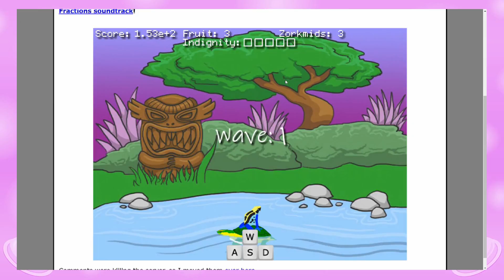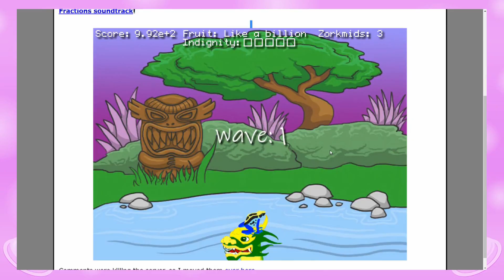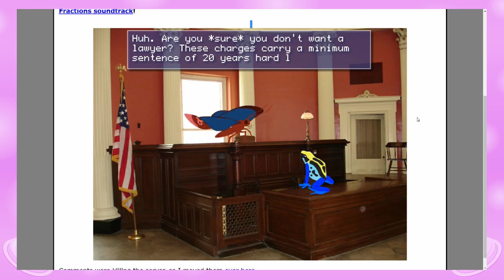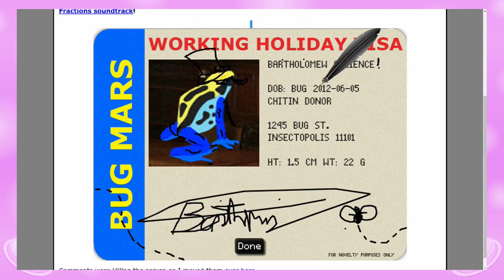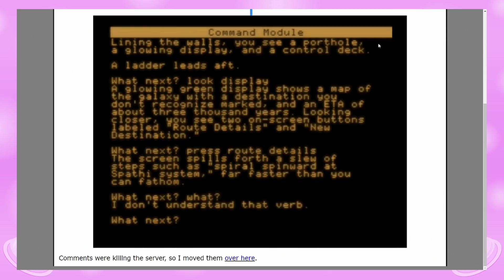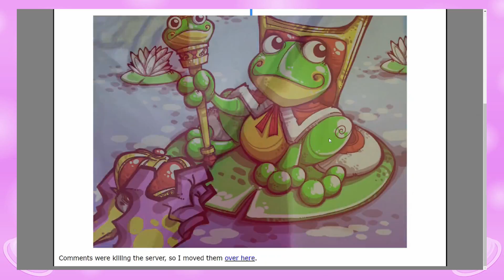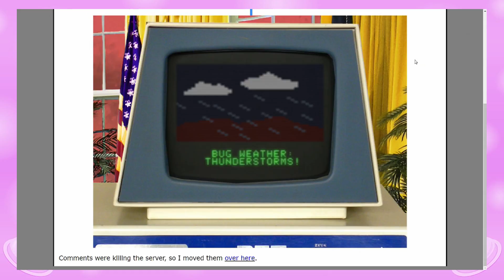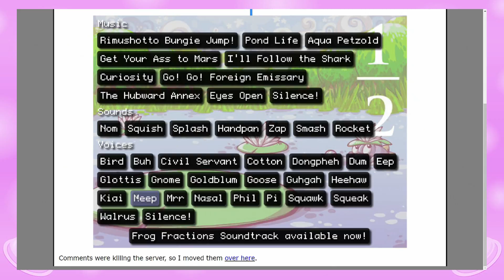Button Buddies Frog Fractions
Let's learn some fractions!

Your Buddies are: Jon, Ryan, & Andrew